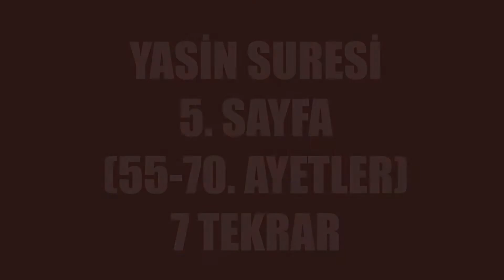Çocuklara Kuran Öğreten Video | Yasin Suresi 5. Sayfa (55-70. Ayetler) | 7 Tekrar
Herkese merhaba sevgili çocuklar ve değerli ebeveynler.
Bu kanalda herkes için dini eğitim vermeyi amaçlıyoruz. Özellikle her şeye ilgisi olan çocuklarımızın oyunları izleyerek sıkılmadan duaları ve sureleri ezberleyebilmesini amaçlıyoruz.

Özellikle de çocukların. Bu tür videolarla çocuklarımızın ilgisini çekerek duaları ve sureleri öğrenmesine vesile olacağız İnşallah.

Bu videomuzda çocuklarımızın Yasin Suresi nin  5. sayfasını (55-70. Ayetler) oyunları izleyerek ezberlemesini amaçlıyoruz. Toplam 6 video luk bir seri ile Yasin Suresinin ezberini tamamlayacağız İnşallah.

İyi seyirler.

Yasin Suresi 1. Sayfa (1-12. Ayetler) 7 Tekrar